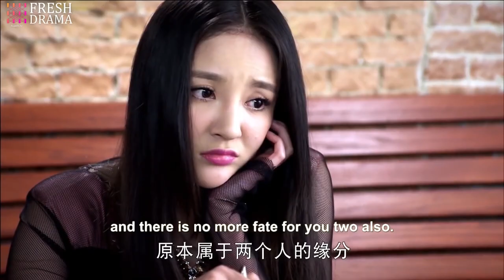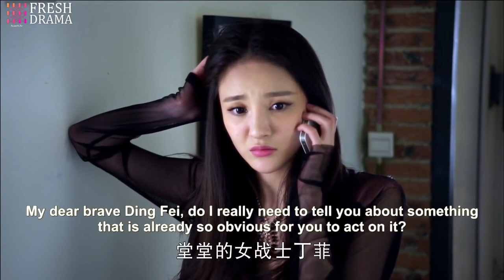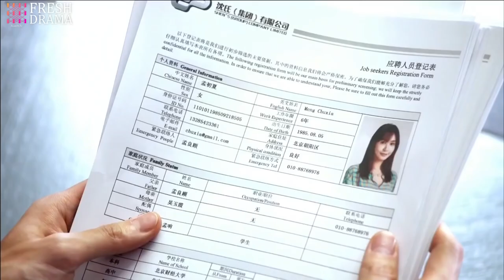【ENG SUB】Trapped in Your Love EP36 -End︱Park Hae Jin, Li Fei Er, Leo Wu | CDrama Base